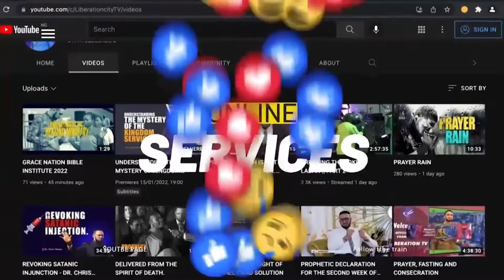Inspiring Insights: Dr. Chris Okafor's In-Depth Teachings!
𝗩𝗘𝗡𝗨𝗘: 𝗚𝗿𝗮𝗰𝗲 𝗡𝗮𝘁𝗶𝗼𝗻 𝗜𝗻𝘁'𝗹. 𝗣𝗹𝗼𝘁 𝟵-𝟭𝟮 𝗢𝘀𝗵𝗼𝗳𝗶𝘀𝗮𝗻 𝗦𝘁𝗿𝗲𝗲𝘁, 𝗢𝗳𝗳 𝗢𝗱𝗼𝘇𝗶 𝗦𝘁𝗿𝗲𝗲𝘁 𝗯𝘆 𝗘𝗿𝗲𝗸𝗲 𝗕𝘂𝘀-𝗦𝘁𝗼𝗽 𝗢𝗷𝗼𝗱𝘂 𝗕𝗲𝗿𝗴𝗲𝗿, 𝗟𝗮𝗴𝗼𝘀 - 𝗡𝗶𝗴𝗲𝗿𝗶𝗮

If you gave your life to Christ during this service, we welcome you into the body of Christ.

NB: I do not have the right or claim ownership to any music or sound used in this video.